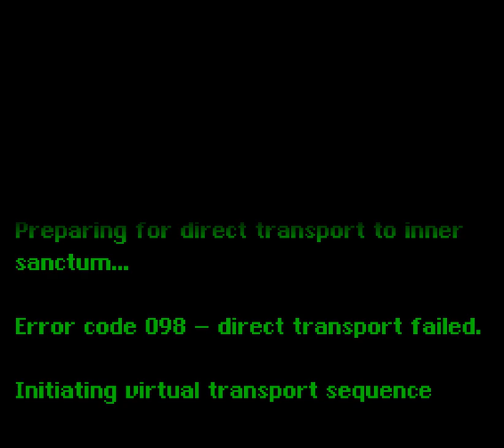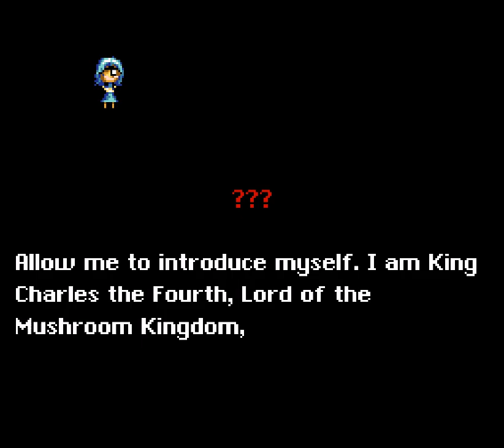asmt replay - 30 - levels in CYBERSPACE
0:00 King Charles's Castle [post midpoint]

fans of me talking over complete silence, I got you covered
playing over this section really got me into a pondering mood, really introspective mood